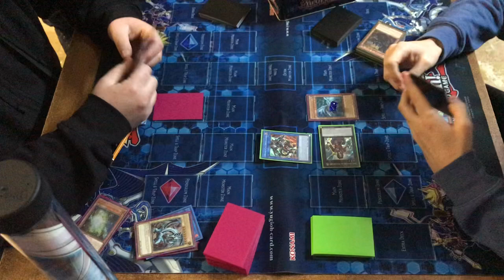BLUE EYES VS BURNING ABYSS SEKKA || FULL GAME || TABLE 1 ROUND 2 || DECEMBER 2018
50 like for this video ???